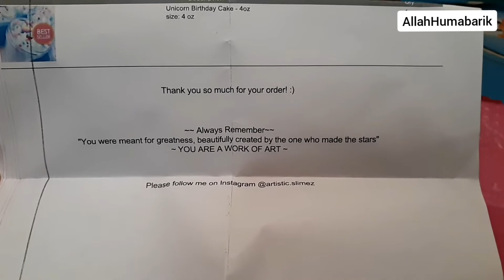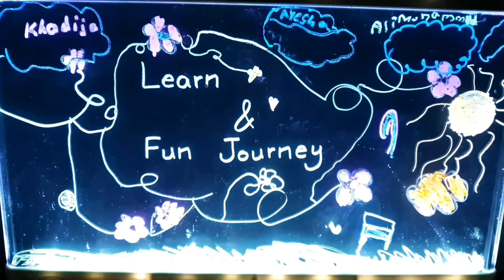Unboxing rainbow slime....